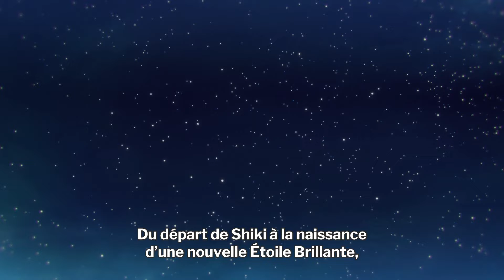Eden's Zero - Entracte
L'aventure ne fait que commencer

Eden's Zero 25   Ceux Qu'on Aime

Peace